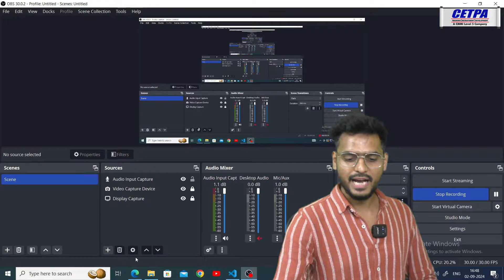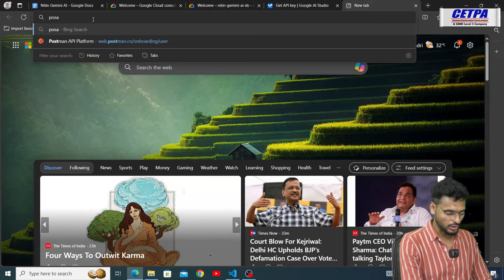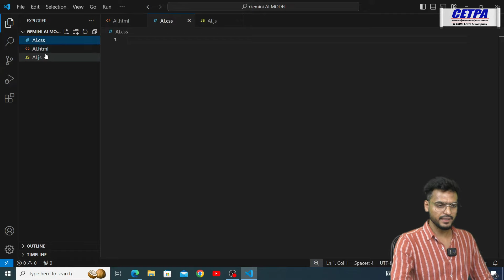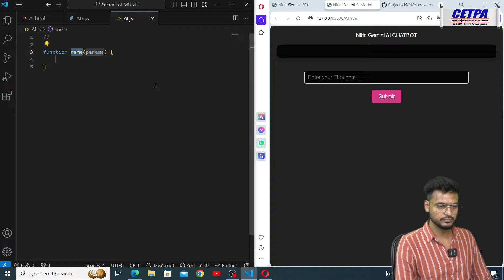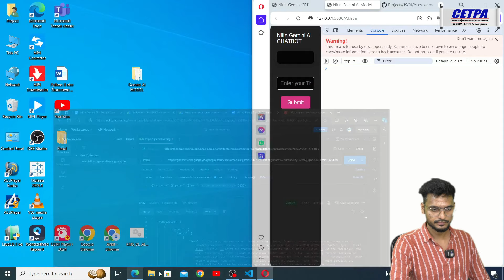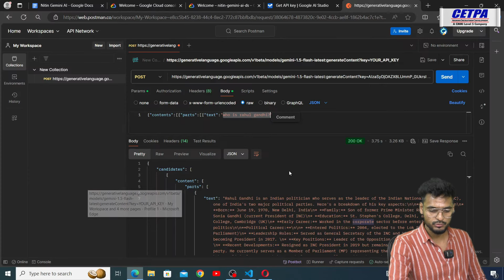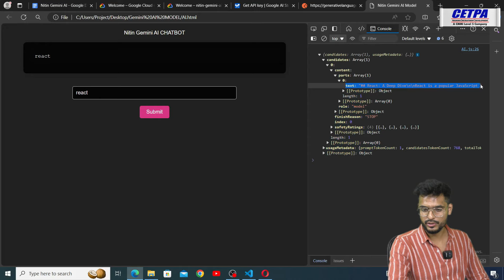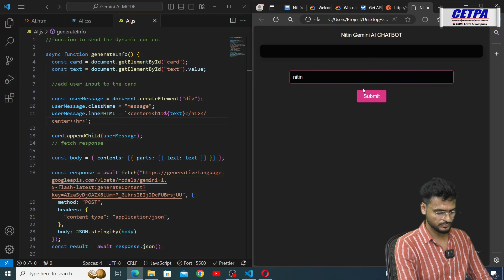Build Your Own Chat Bot Using the Gemini AI Model!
Ever wanted to create your own chatbot? In this video, we’ll guide you step-by-step on how to build a chatbot using the powerful Gemini AI Model. Whether you're a beginner or an experienced developer, this tutorial is designed to help you understand the fundamentals of chatbot development.

GOOGLE AI STUDIO : ai.google.dev